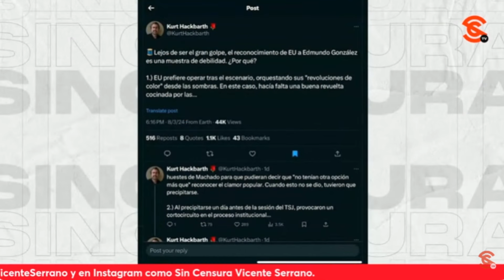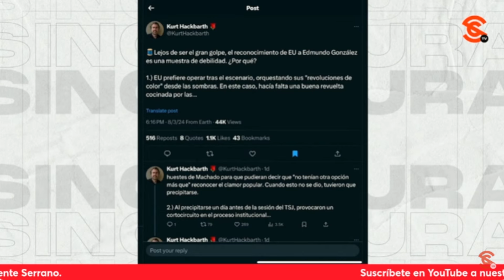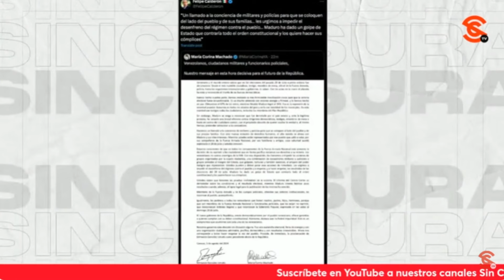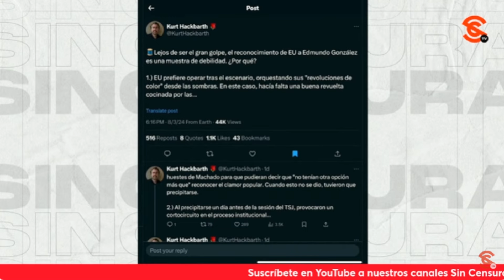Antony Blinken prácticamente está fungiendo como pdte de EEUU: Kurt Hackbarth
Ante la evidente intervención y llamados a un g0lp3 m1l1t4r en Venezuela, el escritor y periodista @KurtHackbarth considera que Antony Blinken prácticamente está fungiendo como pdte de EEUU